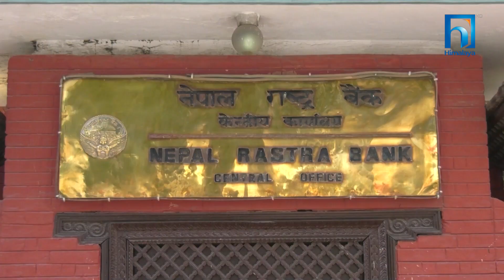कार्यक्रम बैङ्किङ शिक्षा || Banking Shikshya || Episode 31